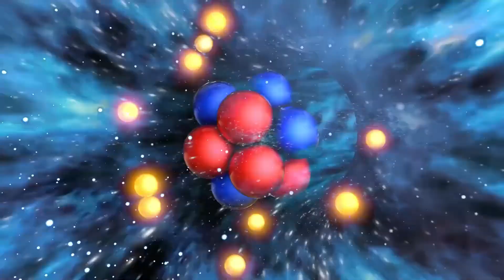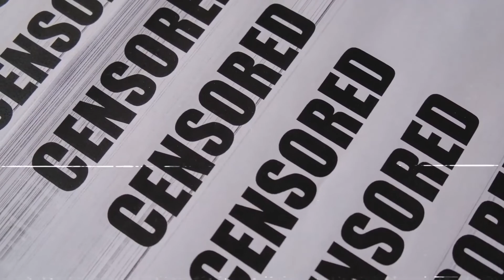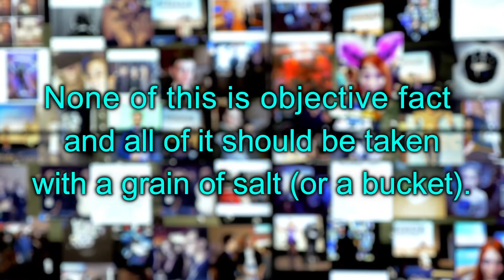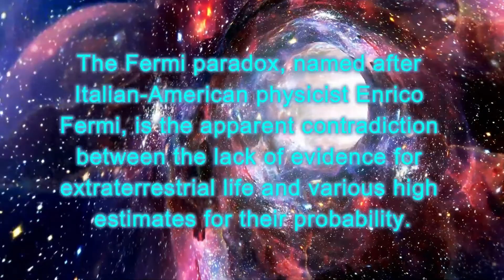The Philadelphia Experiment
The Philadelphia Experiment is one of the most grotesque military urban legends ever — and it has endured as an infamous World War II conspiracy theory. Around October 28, 1943, the U.S. Navy destroyer escort USS Eldridge was claimed to have been rendered invisible (or “cloaked”) to enemy devices. The tale converges with many narratives, from aliens to interdimensional travel, to Bigfoot, and despite its age has refused to die down in the slightest within the collective imagination. Let’s explore this bizarre conspiracy in this basic overview of the topic. There will be a more in-depth look into the individuals surrounding the incident in the next episode. So, let's jump into the Philadelphia Experiment, shall we?

Sources:

Philadelphia Experiment Revelations

Ghost of the Philadelphia Experiment

Philadelphia Experiment Revealed

Philadelphia Experiment: Project Invisibility

The Philadelphia Experiment Chronicles: Exploring The Strange Case Of Alfred Bielek And Dr. M.K. Jessup

Philadelphia Experiment and Other Ufo Conspiracies

Beyond the Philadelphia Experiment and Montauk Project